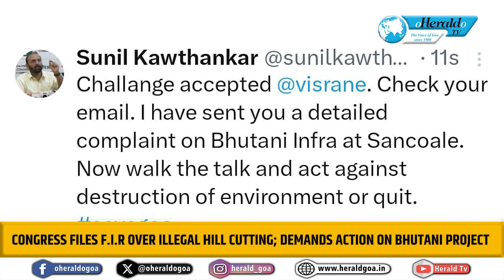Herald TV Konkani Khobro 2 Septembert 2024